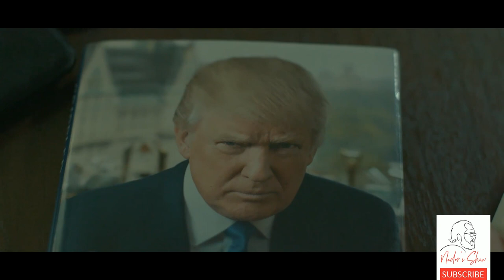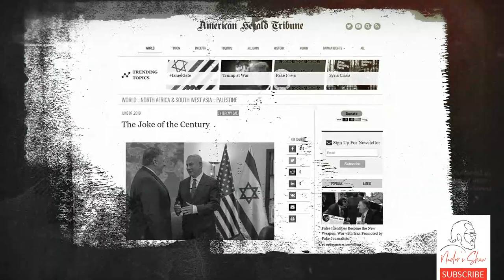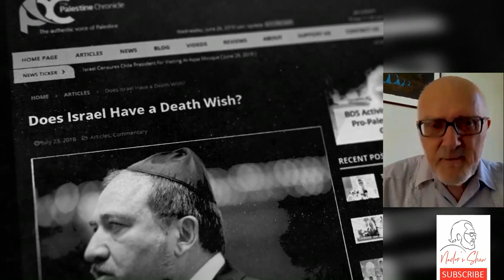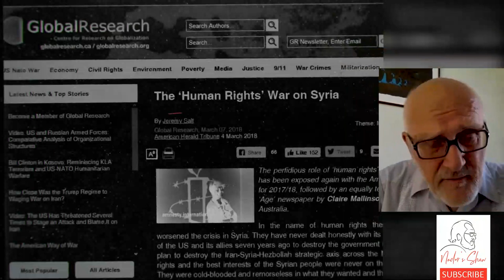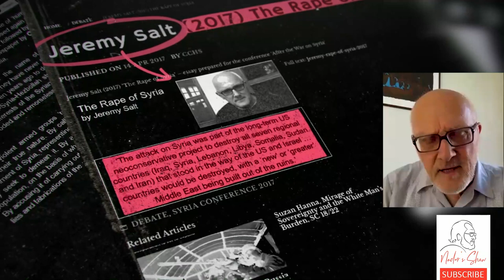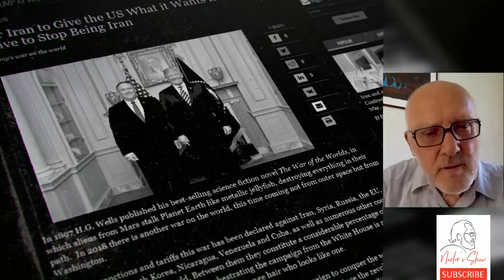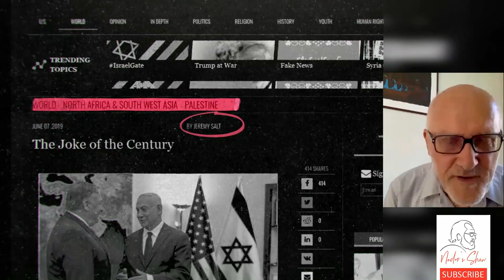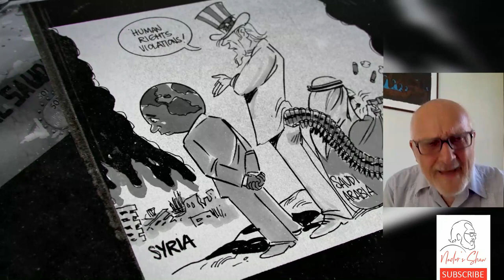Nader discusses the story of propaganda in the Middle East with Prof. Jeremy Salt (ep1)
The story of the Middle East has always been accompanied by propaganda, a region always tied with interventions from outsider countries that constantly try to change the results of political equations in their own favors.

With a look at the Yemen crisis, not only do we see the support of the US but we see the actual footprints.

Likewise, the so-called Deal of the Century is in fact a true joke of the century ) upon the region fabricated by some delinquents.

Similarly, the ongoing Iran- US situation, is created as a gift to Israel.  A present with a cherry on top for Israel and a backfire for America's national interests.